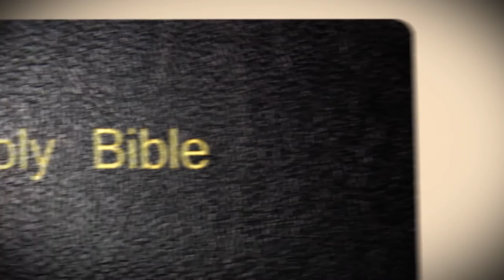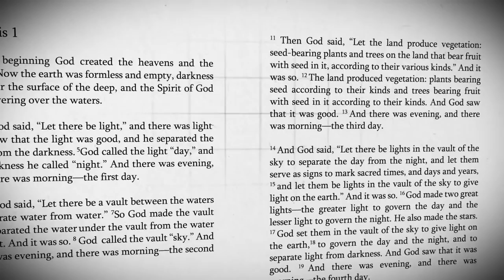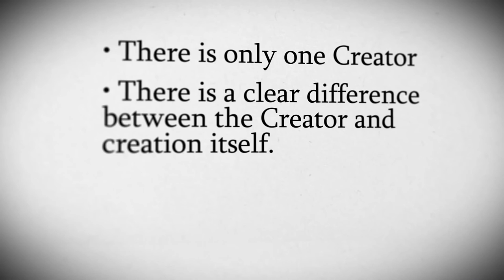BioLogos #3: O kaip su Biblija?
Trečiasis filmukas iš serijos apie tikėjimą ir evoliuciją.
Jame pasakojama, jog Bibliją reikia skaityti ne pažodžiui, bet atsižvelgiant į tam tikrų tekstų žanrus. Biblijos tekstai nėra gamtamokslio vadovėlis, tačiau atskleidžia tiesą apie Dievą ir kelią link Jo.